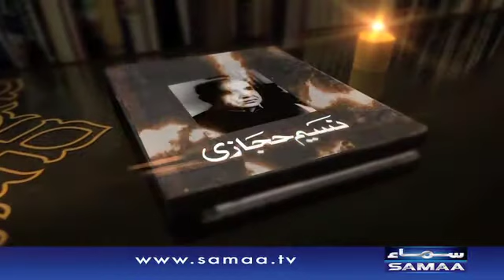Urdu kay Mashoor Writer - Naseem Hijazi - 02 March 2016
Urdu kay Mashoor Writer - Naseem Hijazi